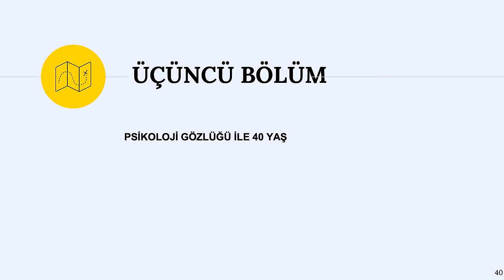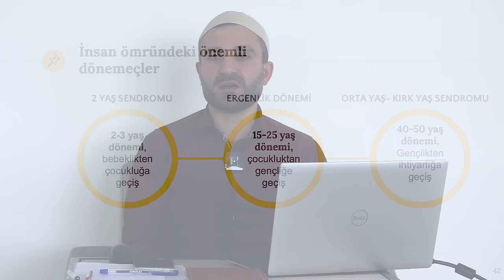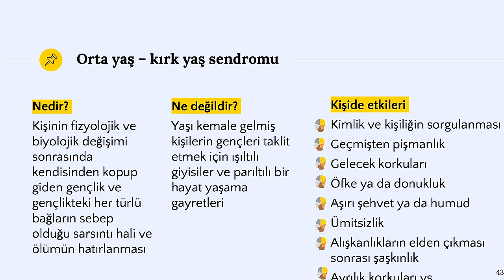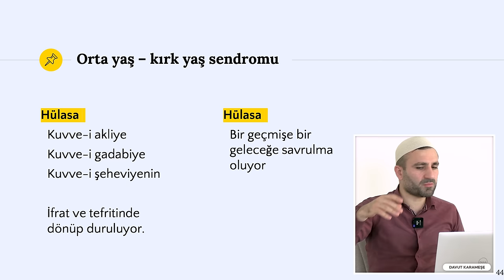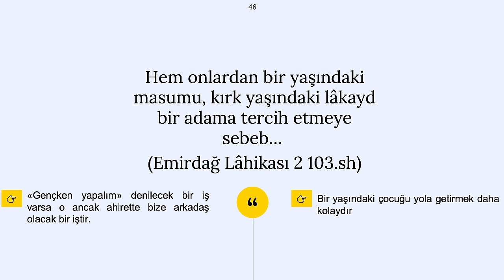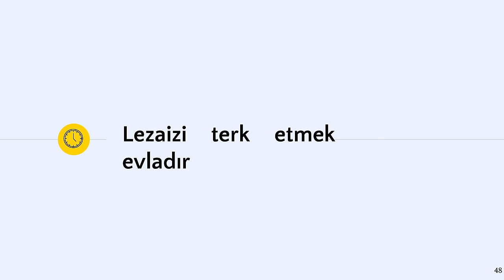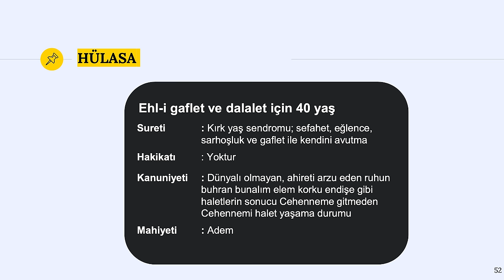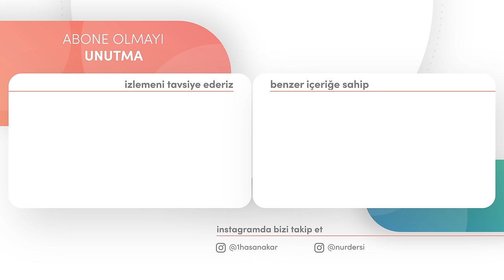DÖNÜM NOKTASI - 40 YAŞ | 3.bölüm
► 3.bölüm ders başlıkları:
- Orta yaş– 40 yaş sendromu
- Gençlikte yapılanlar ihtiyarlıkta
bırakılamıyor
- Lezaizi terk etmek evladır
- HÜLASA: ( Kırk yaşın
sureti - kanuniyeti - hakikatı - mahiyeti )